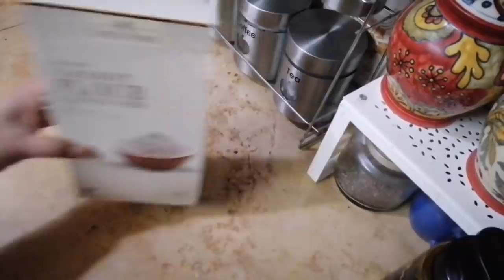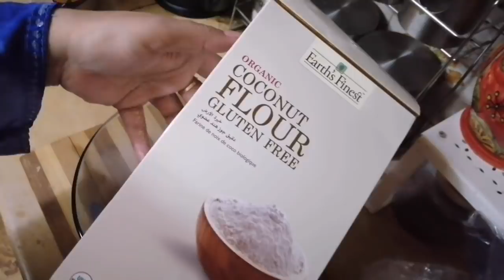কিটো ডায়েটে বিস্কুট চায়ের সাথে বিকাল বেলা|| keto diet||Dr Jahangir kabir sir এর ডায়েট অনুসারে ||R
আসসালামুআলাইকুম কেমন আছেন সবাই।আজ দেখাবো  কিটো বিস্কুট তৈরি করা যায় খুব সহজে।